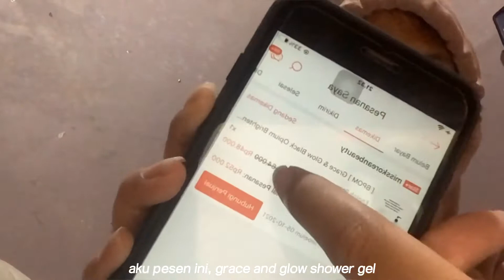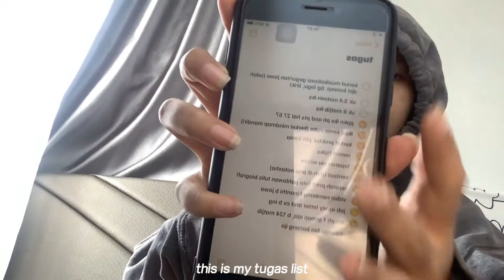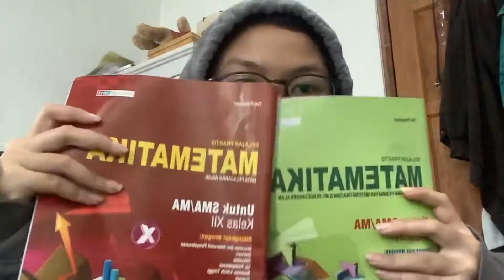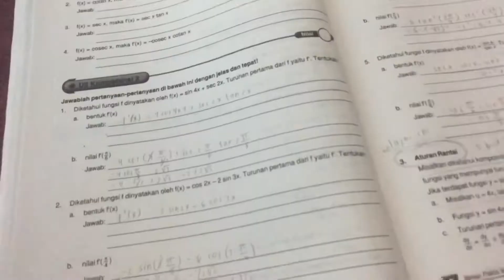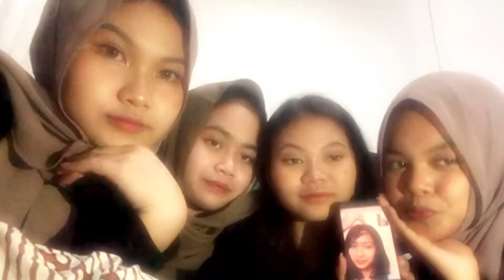this mostly a kerkel vlog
hi kalo misal ada yg typo atau gimana maaf ya saya males edit